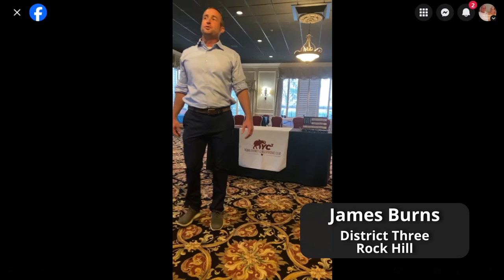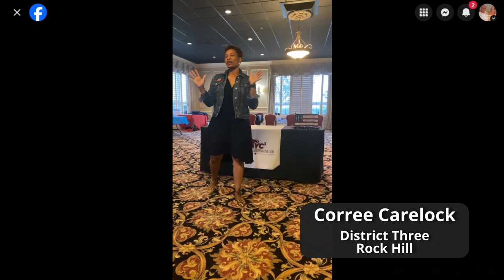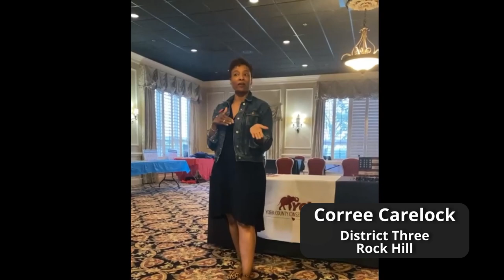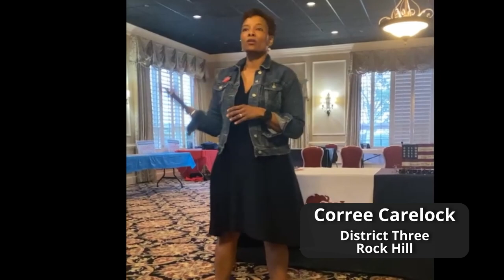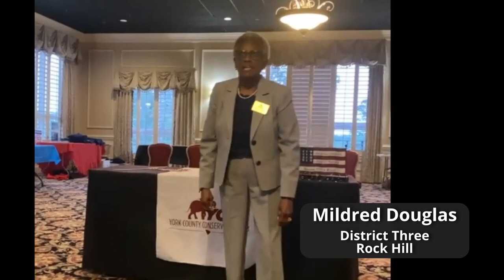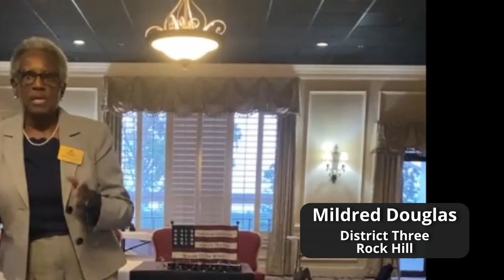York County School Board Candidates Forum 2024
The York County Conservative Club recently hosted a School Board candidate forum along with education avocate group CAPE (CAPE is non-partisan and education focused - they do not endorse candidates). CAPE provided video, and asked me to edit some clips, and offered them to YCDP. All but two of the candidates from the four school districts in the county appeared, and gave two-minute mini-speeches. There was no Q&A.

Below is an index to each district and candidate. - Gary Pearce
00:00 START
00:04 Begin DISTRICT ONE (York)
00:08 Scott Childers (unopposed)
01:17 Chris Revels
03:03 DISTRICT TWO (Clover)
03:10 Nataly Burgio
05:27 Jessica Cody
07:11 Kenda Cook
09:16 Kevin Johnson
11:07 Tracy Stiff
13:12 DISTRICT THREE (Rock Hill)
13:16 Montrio Belton
15:31 James Burns
17:52 Corree Carelock
20:02 Windy Cole
22:09 Lacy Daniel
24:27 Mildred Douglas
26:45 Melissa Harris
29:05 Matt Hires
31:09 Jennifer Hutchinson
33:17 Fred Jordan
35:31 Bryan McAlinden
37:38 Kevin Thompson
39:52 DISTRICT FOUR (Fort Mill) (notes that two candidates are unable to attend)
40:22 Denise Casey
42:41 Scott Frattaroli
44:42 Michelle Hoffman
46:45 Kristy Spears
48:51 Ellen Abramo was unable to attend, but sent a brief statement read by an associate
49:29.Anthony Boddie was also unable to attend. CAPE member Mallory Ditmer works wtih him and made a statement on his behalf.